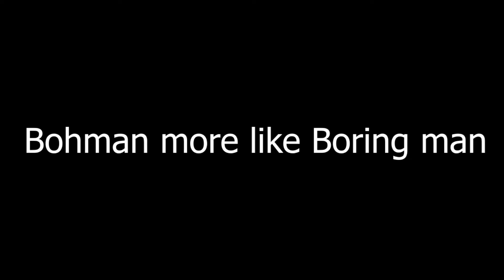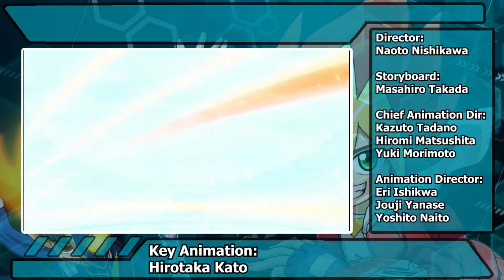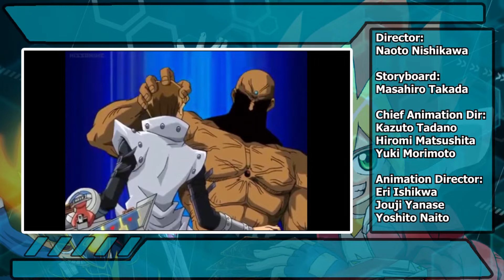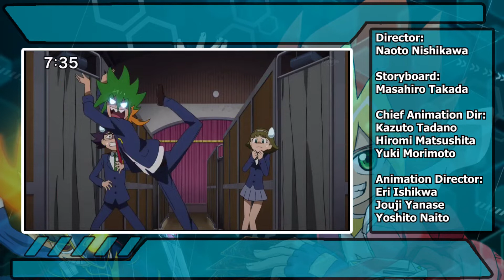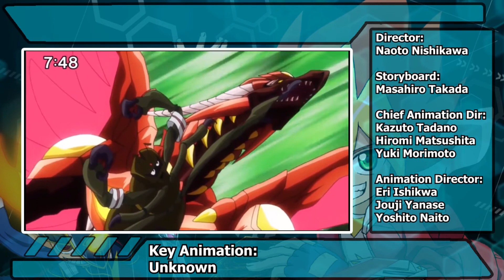Yu-Gi-Oh SEVENS #31 | Animation Highlights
Starting 2021 strong with yet another veteran ygo staff member appearing on Sevens!  Sure does get one excited for what the future holds
I have a Twitter so you can follow me there if you'd like.

Music
 by ToxicxEternity
1A.for the purposes of research or private study by, or the personal or private use of, the person using the work;
12A. (1) (a) In addition to uses specifically authorised, fair use in respect of a work or the performance of that work, for purposes such as the following, does not infringe copyright in that work:
(i) Research, private study or personal use, including the use of a lawful copy of the work at a different time or with a different device.